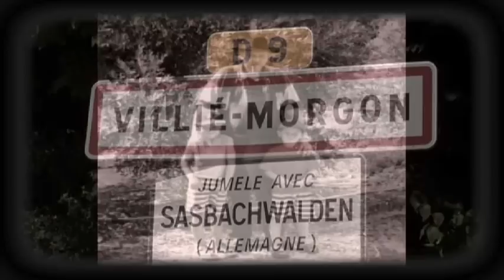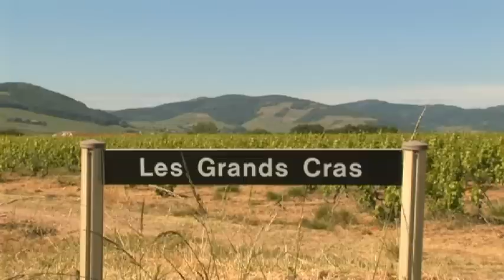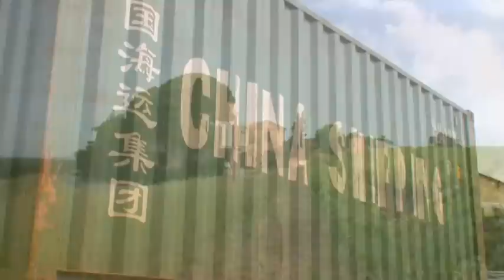Le Domaine du Père Guillot, version anglaise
Ce film a vocation à promouvoir le Domaine du Père Guillot, dont les vins en beaujolais et en costières de Nîmes se destinent au marché chinois, et c'est aujourd'hui un succès !
Encore bravo et merci à Laurent Guillot pour sa bonne humeur tout au long du
tournage, mais sans plus attendre découvrez leur passion du vin et des terroirs.

Bruno Jocteur Monrozier, l'homme à la caméra